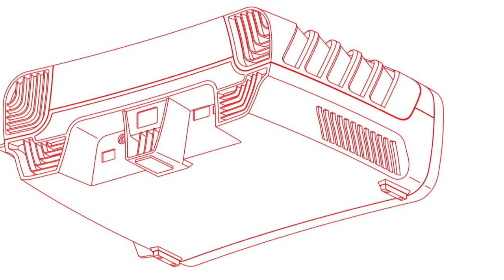SONY DEVELOPER LEAKS PICTURES OF THE PS5 !!